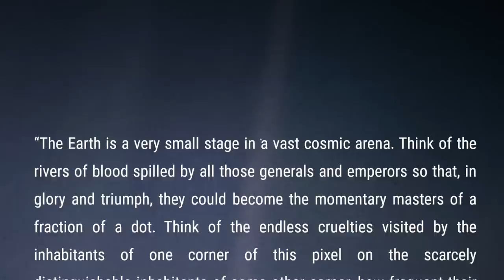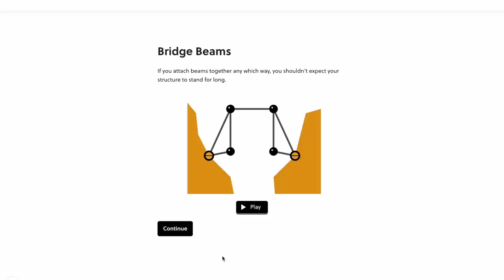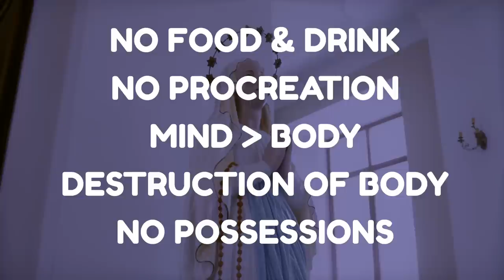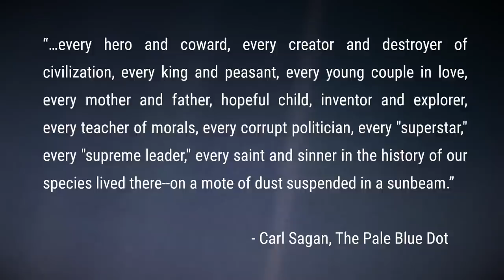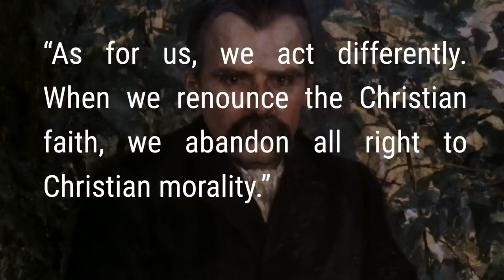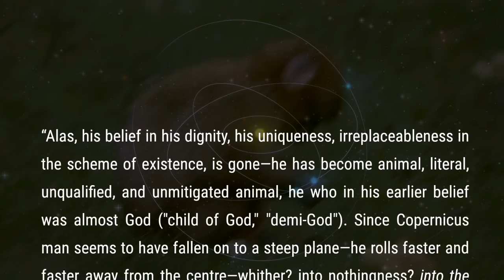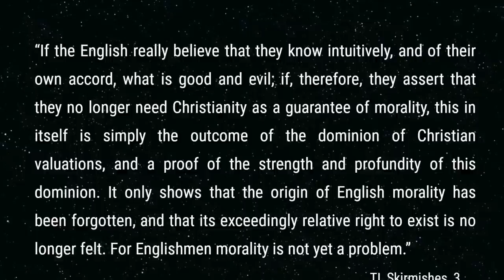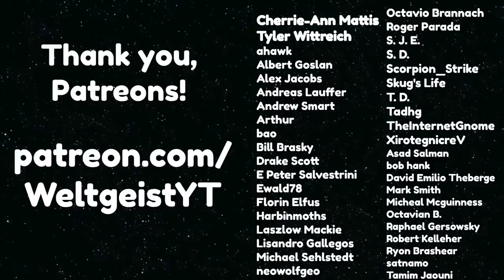Nietzsche’s Warning to Scientists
Back to the Genealogy of Morals. Nietzsche continually and repeatedly asks the same question: what is the meaning of ascetic ideals? He will find these ideals expressed in four domains: religion, philosophy, art, and science.

Now, this final third of the Genealogy is ingeniously constructed so as to not reveal the answer to the question, what is the meaning of ascetic ideals?, until the very last sentence of the entire book. All the way throughout, Nietzsche is building up tension, tackling idols and representatives in religion, philosophy, art and science to slowly make his case and expose the different instantiations of these mysterious ascetic ideals until in the final paragraph of the book, he ties everything together and reveals the answer to us.

The most obvious instances of these ascetic ideals are found in religion. Indeed, one could argue, and Nietzsche basically does argue, that the entire point of religion is to foster an ascetic ideal in man.

But what is an ascetic ideal? Religion gives us the most straightforward answer. An ascetic ideal, generally, is that ideal which promotes a movement away from the material world, away from the here and now. Religions, in Nietzsche’s view at least, tend to show a general distrust of the material. In the case of Christianity, the material world comes second to the immaterial world, Heaven or the Kingdom of God. In the case of Hinduism and Buddhism, the material world is exposed as illusory or the cause of all suffering. This general distrust of the material is then expressed in specific commandments, almost all of which are geared towards a denial of the material.

This is the ascetic ideal as it presents itself in religion. In philosophy Nietzsche finds traces of the ascetic ideal starting with the Socratic revolution all the way up to Schopenhauer, so present in the entire Western philosophical tradition. In art, he finds the ascetic ideal most pronounced in the late operas of Richard Wagner, chiefly in his last work, Parsifal.

But what about science?

Well, spoilers ahead, Nietzsche will attack science, or rather modern science and accuse it of being another instantiation of this ascetic ideal. But in order to understand this attack, we need to dig a level deeper.

The ascetic ideal is a principle by which movement away from the material world is encouraged. We saw the examples of fasting, abstinence, prayer, poverty and self-flagellation in religions.

But this movement is not just a withdrawal from the material world, it’s also a turn away from our material body, which is after all part of the material world. With the exception of poverty, which is directed outwards, most of these ascetic practices are actually directed inwards, focusing on the inner life and the physical body.

The ascetic practices of these religions are not only about the material world, but in a very literal sense they are about withdrawing from yourself by attacking the material vessel with which you exist in the world, that is to say, your body.

But the thing is, unless you believe in the soul or the spirit, your body is more or less synonymous with yourself.

What is the meaning of ascetic ideals?

For Nietzsche, the ascetic ideals are not simply about hatred or contempt for the material world, but also about contempt for the self.

Because the cruel fact of the matter is, that the ascetic actually derives pleasure from his suffering. These ascetic feats that require so much willpower, even though they lead to a general state of weakness, are a source of pleasure, or to put in more Nietzschean terms, a source of power. Nietzsche’s grand thesis is that there is pleasure in contempt, pleasure in weakness, pleasure in being hungry, denying yourself food and drink, even pleasure in hurting yourself. This is the paradox that lies at the heart of the ascetic, who outwardly claims to chase neither power nor pleasure, in fact, he claims to chase the exact opposite. He has to derive pleasure from his hard lifestyle, because as an ascetic, it’s the only pleasure he is afforded. His will has nowhere else to go, he has no other way to vent his human desire for power.